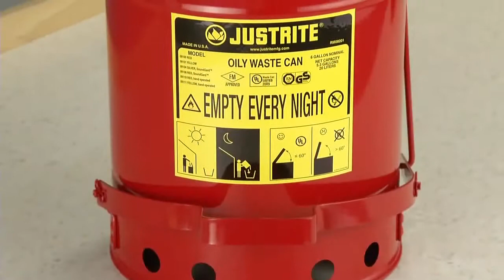Oily Waste Cans by Justrite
This video highlights how to use an oily waste can and shows available sizes and colors. Essential whenever solvent soaked cloths and wiping rags are used, oily waste cans are designed to reduce the risk of fire caused by spontaneous combustion.

Rags used with cleaning solvents, thinners, linseed oil, combustible adhesives and other flammable liquids present a serious fire hazard when improperly discarded. Independently tested and approved by FM Global and Underwriters Laboratories, Justrite Oily Waste Cans feature a specially designed lid that opens no more than 60 degrees and stays closed when not in use, isolating contents from fire sources and limiting oxygen so spontaneous combustion risk is virtually eliminated. Round steel construction and elevated bottom encourage circulation of air around can to disperse heat and reduce moisture buildup and rusting. Used worldwide to protect facilities from fire, Justrite Oily Waste Cans are OSHA compliant and meet National Fire Protection Association requirements.